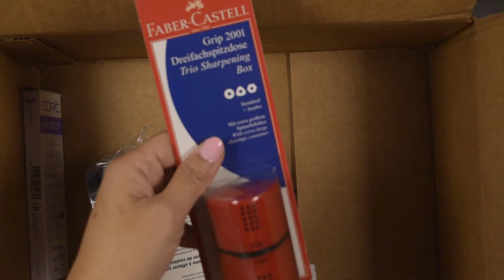studio vlog 6 | Over the break & unboxing art supplies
I'm back from the holiday break. I spent most of it being productive. I also unbox some art supplies.

+ “Bob” - Hara Noda
+ “Catcher” - Hara Noda